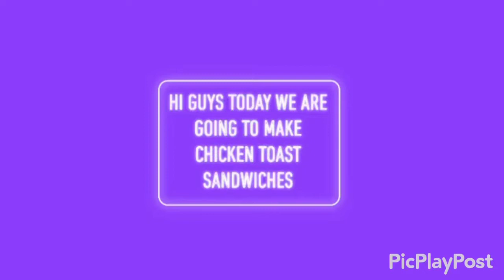Chicken Toast Sandwiches - Moms Kitchen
Ingredients:
Chicken
Onions
Pepper
Minced garlic
Bread
tomato purée
Grated cheese
Sliced cheese
Salt
Black pepper
Paprika
Dry coriander
Oil